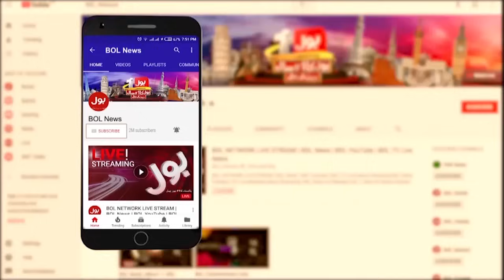Palestine Vs Israel Conflict Update | BOL News Headlines At 1 PM | Pak Army In Action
Israel vs Hamas Conflict Latest Updates | Israel surrendered?